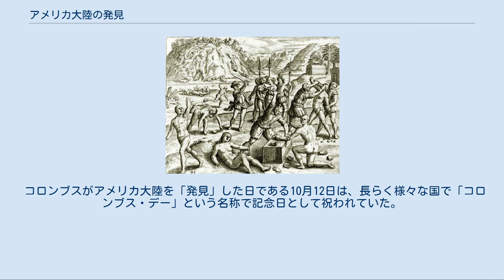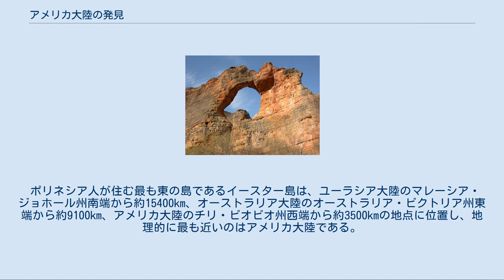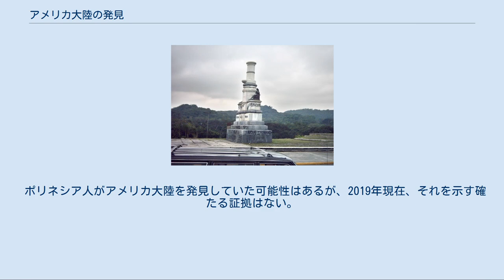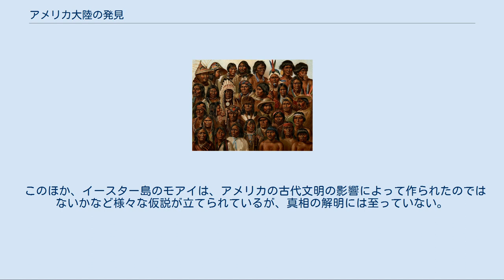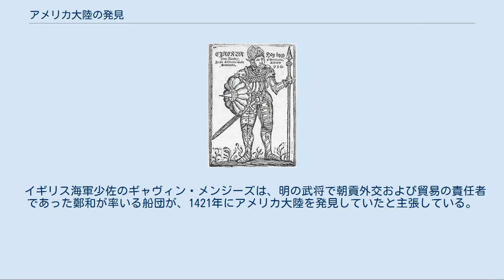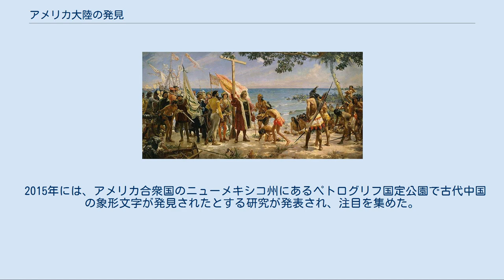アメリカ大陸の発見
クリストファー・コロンブス
アメリカ大陸 アメリカ大陸の発見（アメリカたいりくのはっけん）とは、アメリカ大陸への最初の到達を意味する歴史学用語である。
 コロンブスの上陸 1492年10月12日、クリストファー・コロンブスがヨーロッパから大西洋を横断し、アメリカ大陸周辺の島であるサン・サルバドル島に到達した。
 コロンブスを契機として、多くの航海者がヨーロッパからアメリカ大陸へと渡り、ヨーロッパ諸国によるアメリカ大陸の植民地化が進んだ。
 ヨーロッパ世界にとっては、コロンブスのアメリカ大陸周辺諸島への到達は新世界の発見にほかならず、その後のアメリカ大陸の帰趨を決定付ける象徴的な出来事であったことから、長らく「アメリカ大陸の発見」という言葉で語られてきた。
 一方で、コロンブス以前からアメリカ州の先住民族が定住していたことは動かぬ事実であるから、全人類の中で始めてこの大陸を発見した人物がコロンブスでないことは言うまでもない。
 先住民族らからは、「アメリカ大陸の発見」はヨーロッパ中心主義に基づいた不適切な言葉であるとたびたび批判されてきた。
 さらに、先住民族以外にもさまざまな文化圏の人々がコロンブス以前にアメリカ大陸に到達していた可能性が指摘されるようになっている。
 ここでは、ヨーロッパ世界の人々だけでなく、先住民族および各文化圏の人々によるアメリカ大陸への到達をいずれも「アメリカ大陸の発見」であると定義し、発見の歴史を俯瞰する。
 アメリカ州の先住民族 人類で最初にこの大陸を発見したのは、アメリカ州の先住民族の祖先のうちの誰かであると考えられている。
 しかし、いつどうやって発見したのかは分かっていない。
 1960年代まで通説とされていたのは、約2.1万年前のLGM（最終氷期最盛期）から約1.2万年前の最終氷期終了までの間に、北アメリカ大陸に最初の人類が到達し、これらの人々がアメリカ先住民族の共通の祖先になったとする説（クローヴィス・ファースト仮説）である。
 概略すると、次のような説である。
 ベーリング地峡 LGMの時期、地球の寒冷化に伴い、海水が氷雪として陸地に積み重なった結果、地球全体で海面が大きく低下した。
 これにより、ベーリング海の一部が陸地と化し、ユーラシア大陸北東部のシベリアと、アメリカ大陸北西部のアラスカとを陸続きで繋ぐベーリング地峡が形成された。
 このベーリング地峡を通って、モンゴロイド系の人々がアラスカに到達した。
 しかし、当時は現在のカナダが厚いローレンタイド氷床に覆われており、人々は数千年間行く手を阻まれていた。
 氷期の終わりが近付いて地球が温暖化し始めた1.4万年前頃から、海面の上昇によってベーリング地峡は水没し、人々は退路を断たれたが、一方でローレンタイド氷床の一部が解けてカナダへ進出するための道（無氷の回廊）が開けた。
 無氷の回廊を通って南下した人々は各地に広まり、一部の人々はさらに南下してやがて南アメリカ大陸まで到達した。
 こうして、ベーリング地峡から来た人々はアメリカ先住民族の共通の祖先となった。
 クローヴィスの石器 この説を裏付ける最大の根拠とされていたのが、20世紀前半にアメリカ大陸各地で発見されたクローヴィス文化の痕跡である。
 クローヴィス文化は、特徴的な形状を持つ石器文化であり、1.3万年前頃にアメリカ大陸北部で現れ、徐々に広まっていった。
 当時、この文化はアメリカ大陸の最初の人類の文化とされ、最終氷期後期に北方から人類が流入したことを示す証拠と考えられていた。
 ルジア・ウーマン これに対し、1970年代以降、様々な新証拠が発見され、クローヴィス・ファースト仮説は否定されている。
 1974年、ブラジル南東部のベロオリゾンテ付近から約1.1万年前の人骨（ルジア・ウーマン）が発見された。
 1975年、チリ南部で発見されたモンテヴェルデの遺跡からは約1.5万年前に人類が定住していた証拠が発見された。
 これらの相次ぐ発見は、最終氷期の後期には、すでに南アメリカ大陸に人類が定住していたことを示唆するものであり、ローレンタイド氷床が解けるのを待って人類が南下したとするクローヴィス・ファースト仮説は時系列に重大な疑義が生じた。
 ペトラ・フラダ その後も、クローヴィス・ファースト仮説の時系列と矛盾する証拠が次々と見つかり、2003年にはブラジルセラ・ダ・カピバラ国立公園にあるペトラ・フラダの遺跡で約4万年前（ただし、年代には異論もある）に人類...